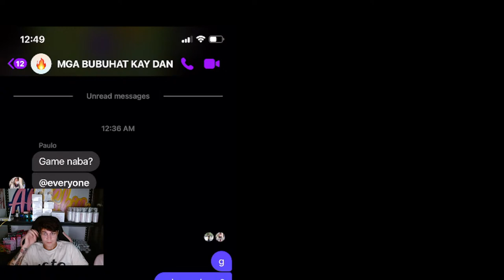G ML! BENEDETTA ONLY!